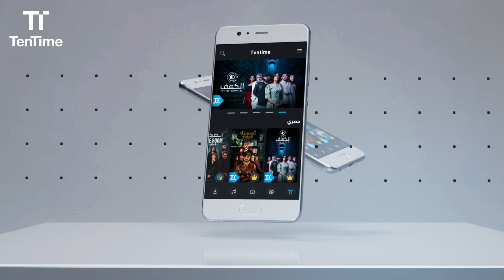حمل التطبيق لمشاهدة انتاجات تين تايم الأصلية والعديد من المسلسلات العربية والعالمية المدبلجة